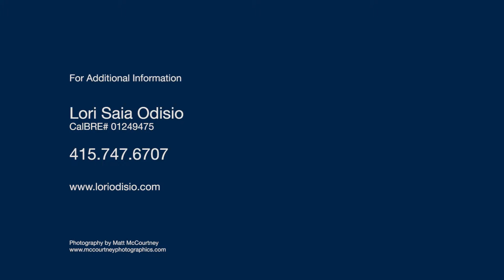79 Grande Paseo San Rafael CA | San Rafael Homes for Sale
SOLD!

79 Grande Paseo San Rafael CA
Presented by Lori Saia Odisio